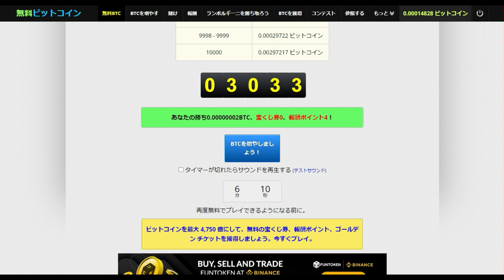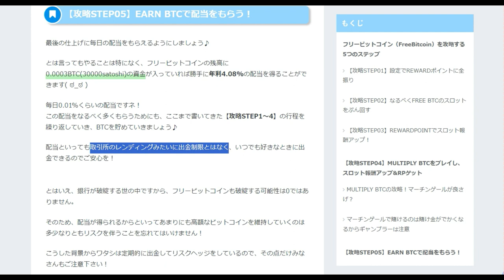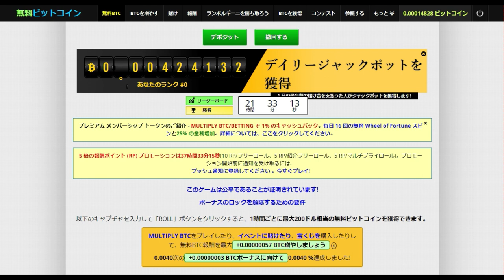【仮想通貨】無料でBTCビットコインを増やす方法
参加したい方はこちらから

「件名：速稼塾（あなたのお名前）」